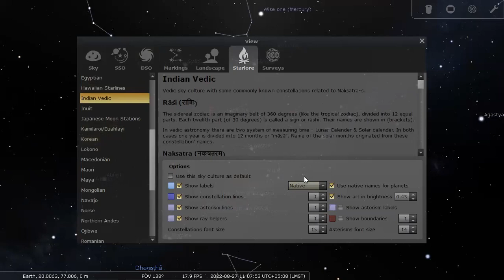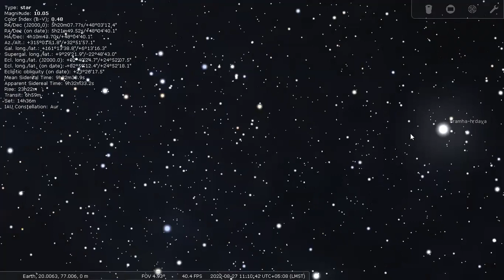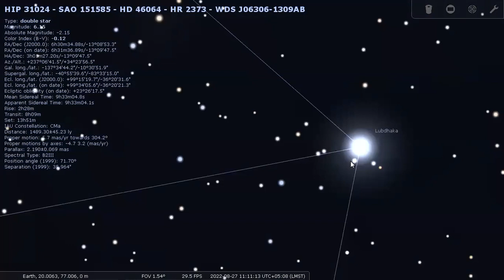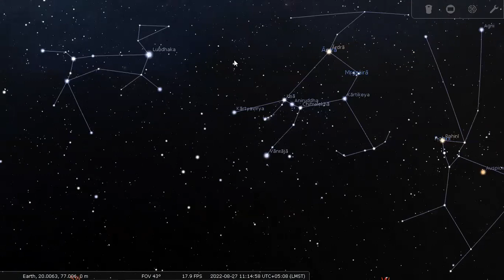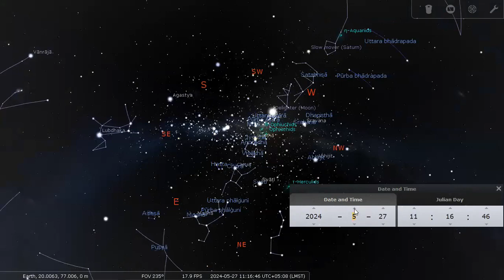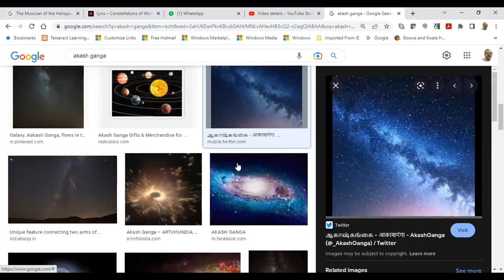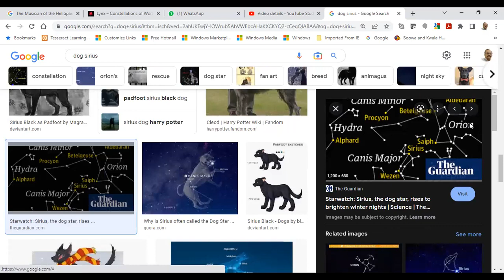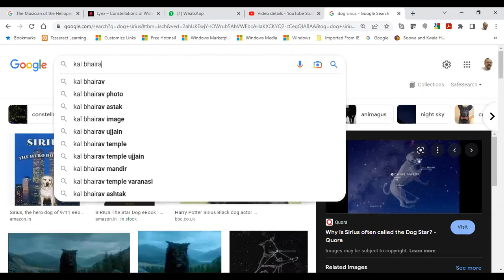Hindi शिव का तीसरा नेत्र, third eye shiva, Rudra, Lubdhaka, Kaal Bhairav, Ganga, Kapila, Sagara